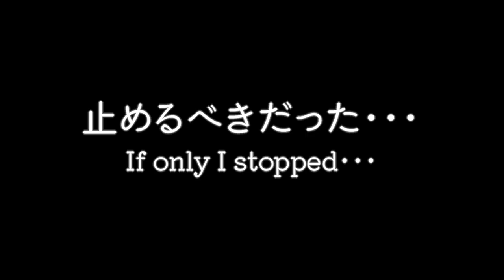have you ever seen the color BLUE?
from [Blue Archive]
「ブルーアーカイブ」から